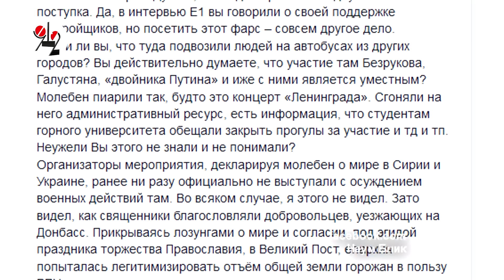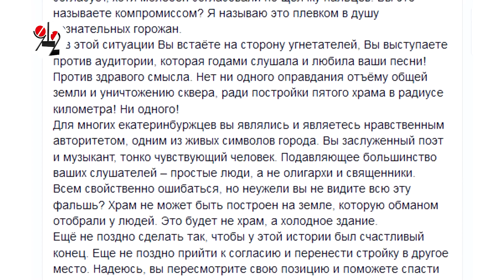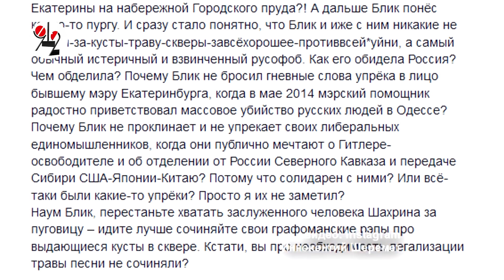Алкаши, сатанисты, ряженый и хайпожоры против храма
Открытое письмо рэпера Блика рок-звезде Шахрину. И ответ